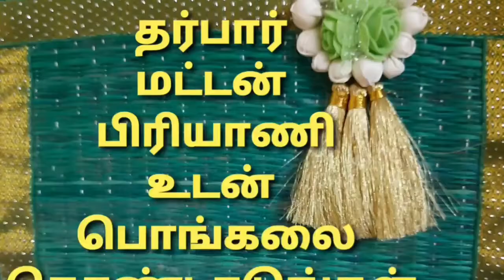Vathi's kitchen 🕴🕴🕴🕴🕴தர்பார் பிரியாணி மட்டன் தர்பார் பிரியாணி